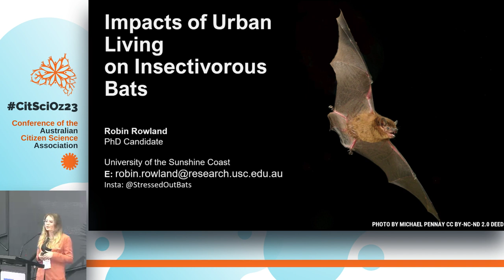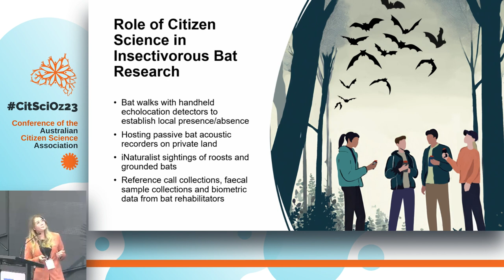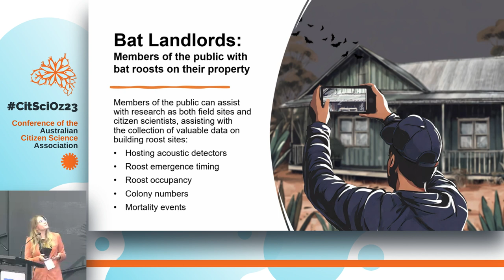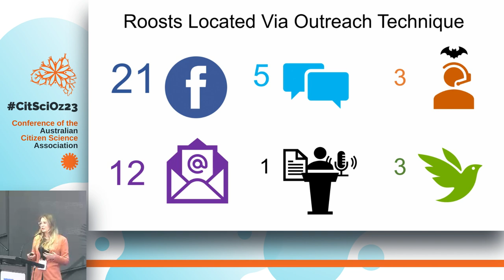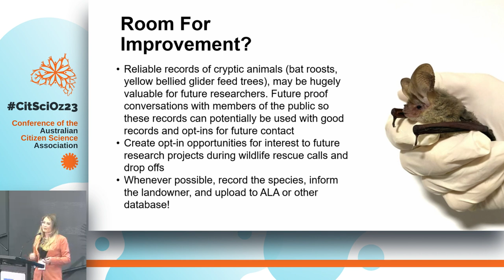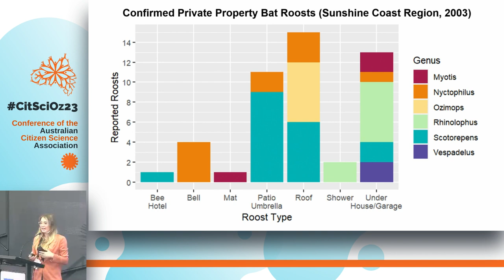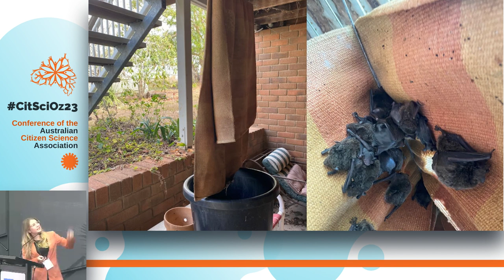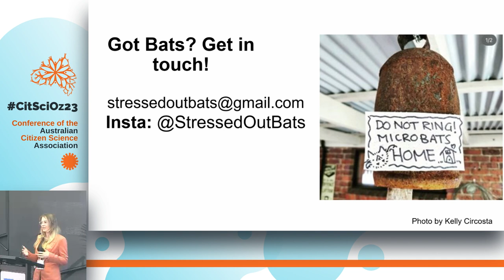CitSciOz23: Working with Bat Landlords to Study the Impacts on Urban Living - Robin Rowland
Working with Bat Landlords to Study the Impacts of Urban Living on Insectivorous Bats

Author & Presenter: Robin Rowland, The University of the Sunshine Coast

Insectivorous bats are common residents of Australian roofs, garages and pool umbrellas, but the impacts of their adaptations to living near humans has never been investigated. This project utilizes members of the public to identify bat roosts in homes, and collaborates with homeowners to investigate stress levels and reproductive fitness in their resident bats.

Utilizing networks like social media groups, Land for Wildlife networks and wildlife rescue groups, this project has engaged with dozens of “Bat Landlords” throughout South East Queensland to identify field sites. Stress and reproductive measures collected from bats living in man-made structures will be compared to those of bats living in natural roost sites
like hollow trees to gain a better understanding on how associating with human benefits or disadvantages Australian insectivorous bats. Participating bat landlords have joined in the data collection process by monitoring their colonies, providing valuable data on seasonal roost occupation and environmental conditions. Through engaging with the program, members of the public have increased their understanding of native bat species and their importance to local ecosystems. Initial results and lessons learned from working with homeowners, nonprofits and government groups to identify field sites will be shared.

The findings from this research will greatly increase knowledge of endemic Australian bat species and have important implications for conservation at roost site conservation, wildlife
management policies, and urban planning.